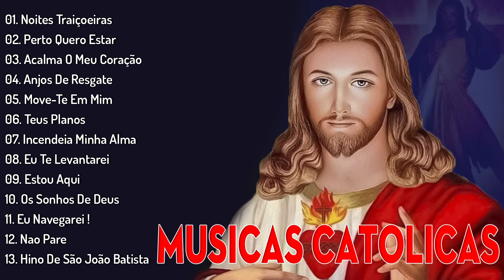Top 30 musicas catolicas- 2023 Lindas músicas religiosas católicas de louvor e adoracão carismáticos